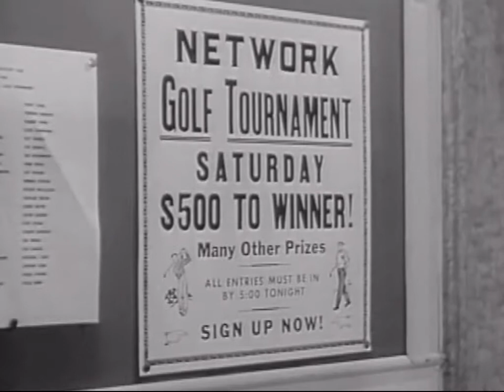The Mickey Rooney Show: Diamond in the Rough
Undaunted by his lack of golf skills, Mickey enters the company's annual tournament to take a shot at its top prize of 50 dollars. A pair of jewel thieves grabs a valuable diamond and hides the jewel in Mickey's golf ball.